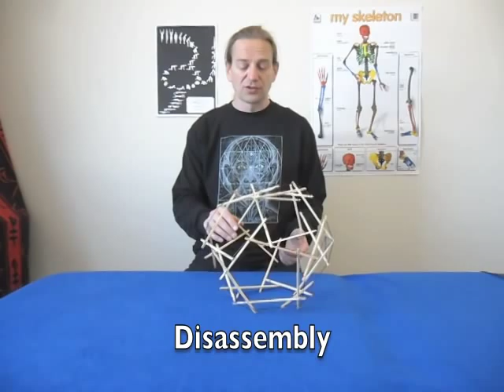How to build a 30 strut tensegrity dodecahedron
This is the third and final part showing how to build all five Platonic Solids with The Affordable Tensegrity Toolkit. You can find out more about it